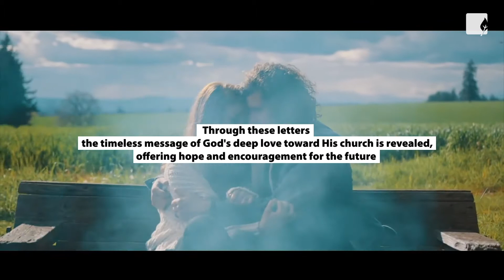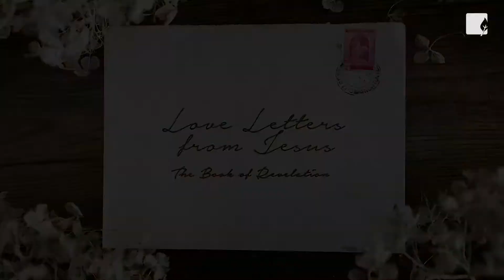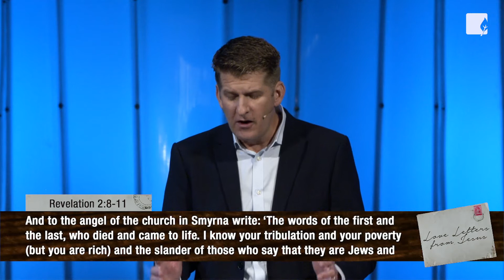Love Letters From Jesus: Part 3 The Choice - Till Death Do Us Part